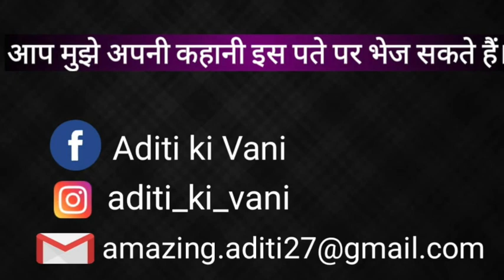🔥True Scary Stories | Hindi Horror Stories | Real Ghost Stories in Hindi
🔥🔥Gaanv ki sacchi darawani kahani.

Story Credit - Abhay Sharma